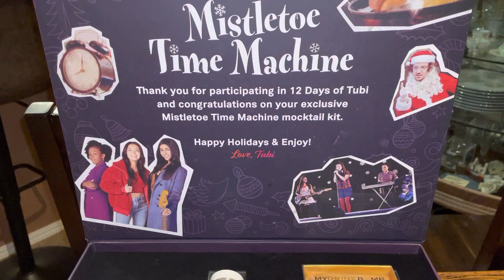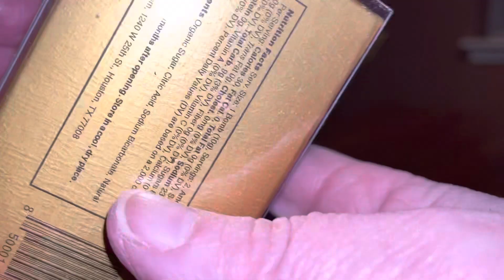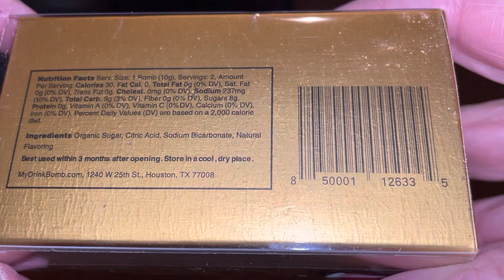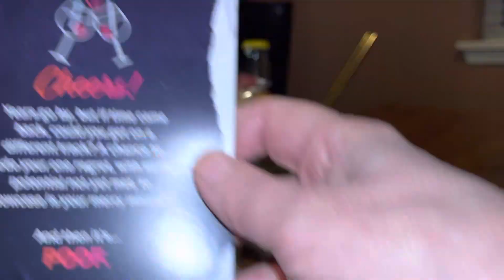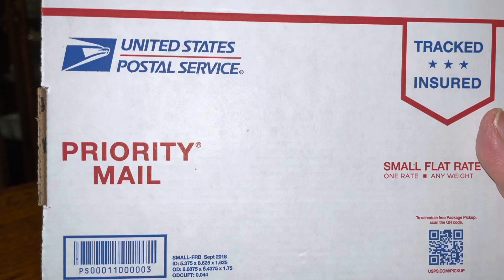I hitched a ride on the Mistletoe Time Machine with Tubi … well, kinda